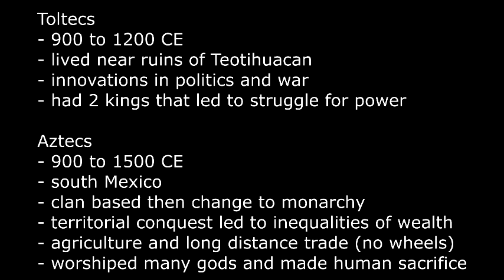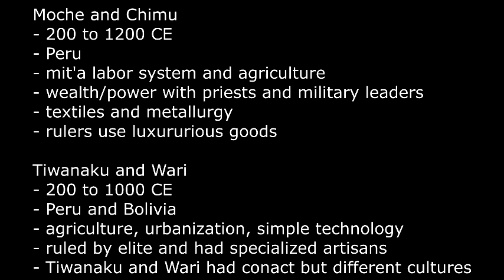Mesoamerican Song AP World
This video is incredibly cheap...